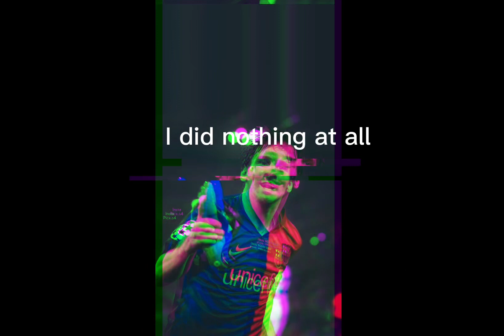Would that make you love me.. (MESSI)